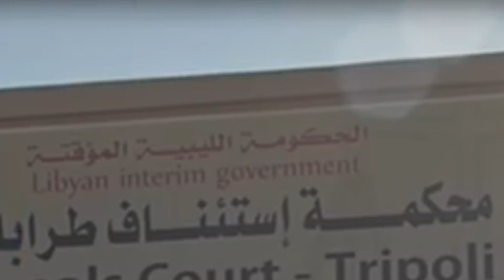Россия в Ливии решила поменять шило на мыло. Вместо хафтара сын каддафи